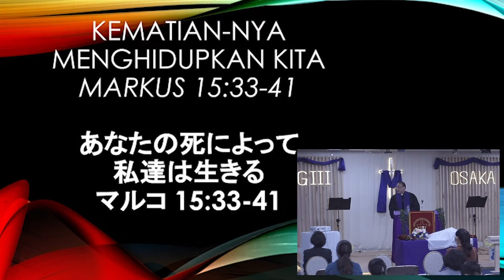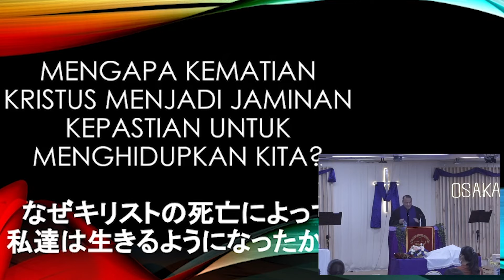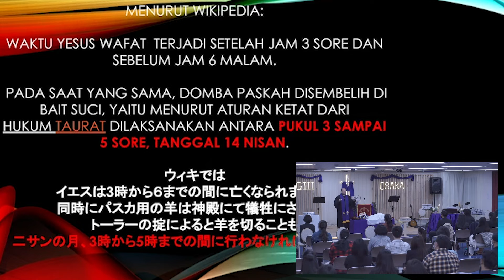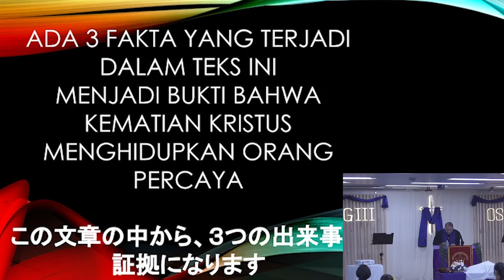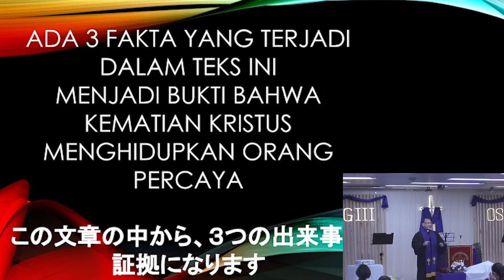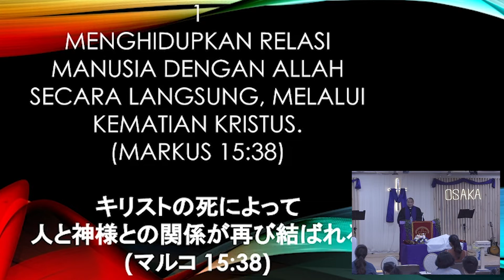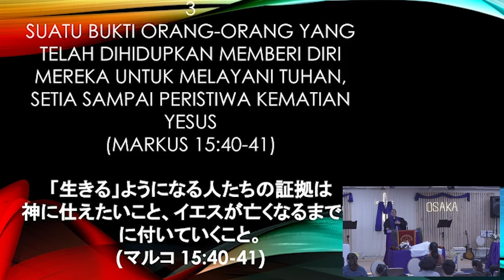GIII Osaka, Ibadah Jumat Agung 15 April 2022 : Kematian-Nya Menghidupkan Kita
Teks Firman Tuhan terambil dalam Markus 15:33-41.

GIII Osaka juga memiliki informasi ibadah, persekutuan doa dan pos-pos pelayanan lainya, berikut informasinya:

Ibadah
Lokasi: Gedung GIII Osaka, Kitahama
Ibadah Minggu dan Sekolah Minggu pukul 10.15 – 12.15 JST

Persekutuan Doa
Persekutuan Doa setiap hari Rabu malam

Persekutuan Doa Misi GIII se-Jepang
Setiap hari Selasa, minggu ke-2
pukul 20.00– 21.45 JST
via Zoom

4 Pos Pelayanan GIII Osaka
1. Pos Pelayanan Persekutuan GIII Kobe:
Setiap Hari Minggu
Waktu: 16.30 – 18.00 JST
Lokasi: Kobe Lutheran Seisho Gakuin (神戸ルーテル神学校)
Jika prefektur Hyogo dibawah status gawat darurat, ibadah diadakan via Zoom

2. Pos Pelayanan Persekutuan GIII Fukuoka:
Setiap Hari Minggu
Waktu: 10.15 – selesai JST
Lokasi: 九州キリスト教会館 Lt.2

3. Pos Pelayanan Persekutuan GIII Okayama:
Setiap Hari Sabtu, Minggu ke-2
Waktu: 13.00 – selesai JST
Lokasi: Okayama Halleluyah Church (岡山ハレルヤ福音教会)

4. Pos Pelayanan Persekutuan GIII Shikoku:
Setiap Hari Sabtu, Minggu ke-4
Waktu: 15.00 – 17.00 JST
Lokasi: Setouchi Chapel (瀬戸内チャペル)